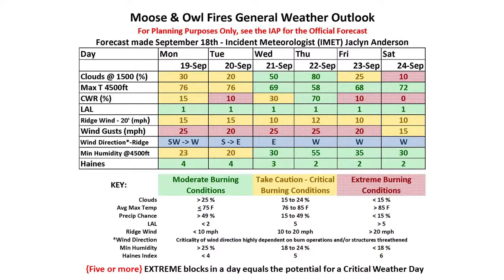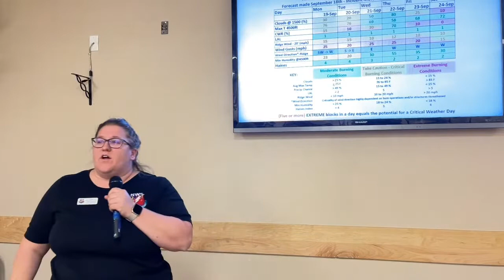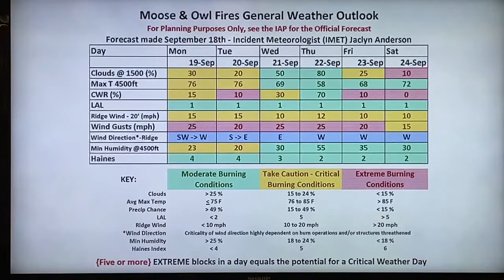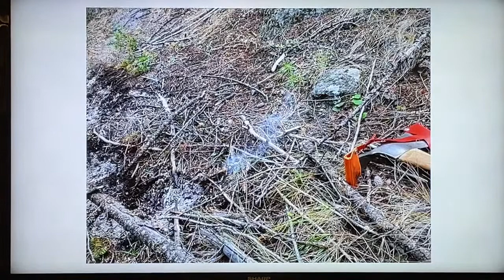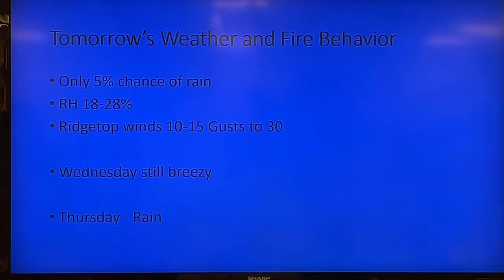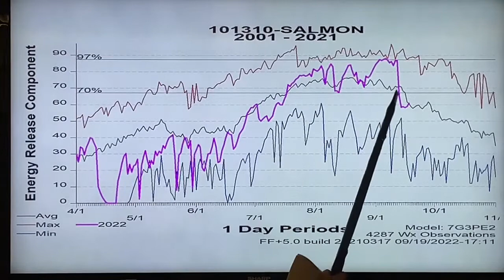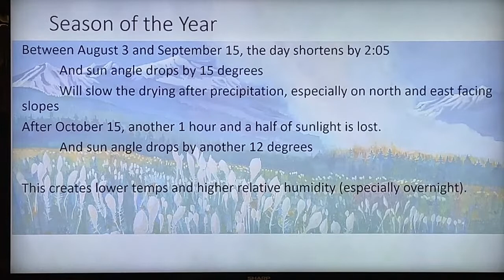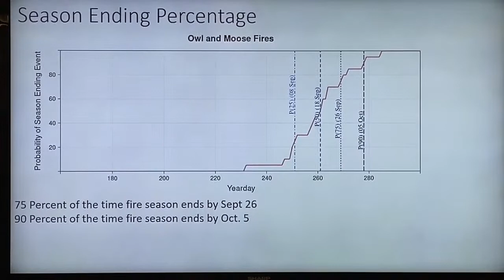Sep. 19 Moose Fire Community Meeting